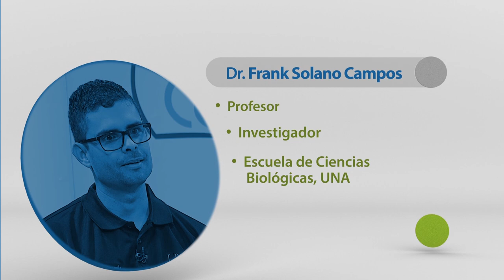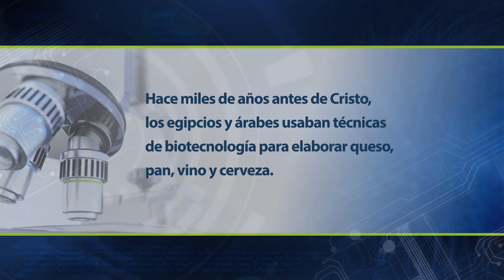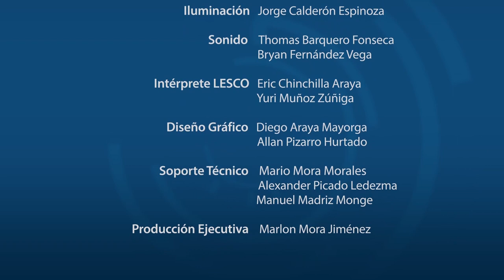BIOTECNOLOGIA PARA TODOS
17 de Octubre, 2018. En ConCiencia, el doctor Andrés Gatica Arias de la UCR, el doctor Frank Solano Campos de la UNA y el máster Giovanni Garro Monge del TEC, conversan sobre la biotecnología: sus funciones y los beneficios para la población costarricense.

y el